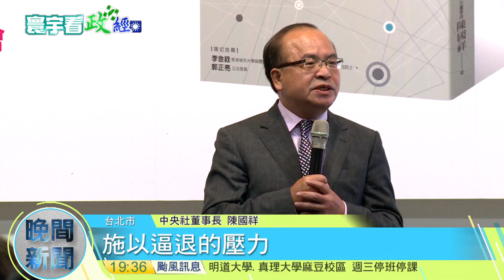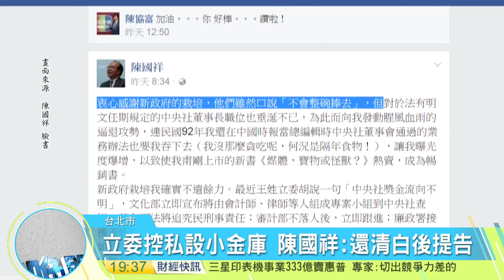20160913寰宇整點新聞》綠委圍攻大反擊 陳國祥嗆新政府施壓逼退